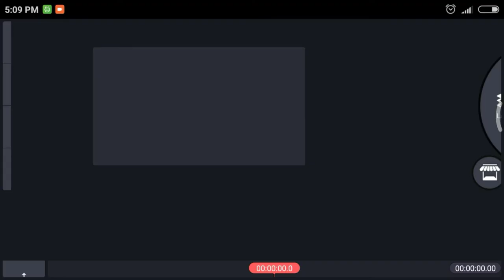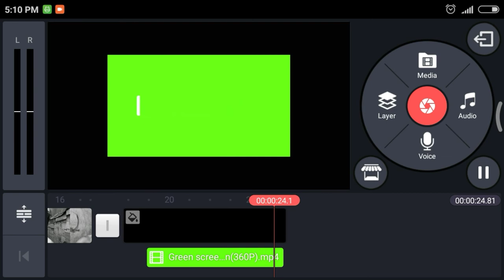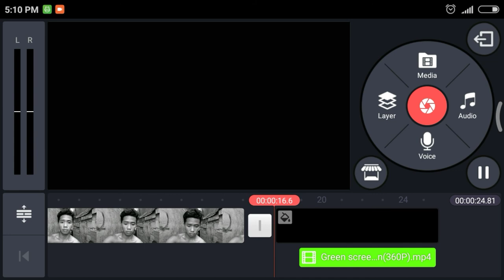HOW TO EDIT GREEN SCREEN IN ( KINE MASTER )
How to edit Green Screen in  kinemaster